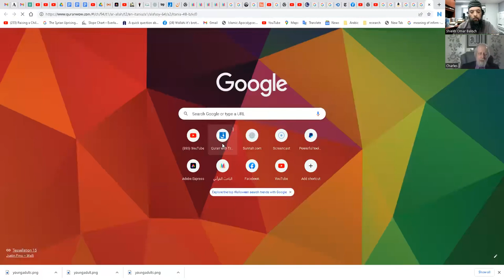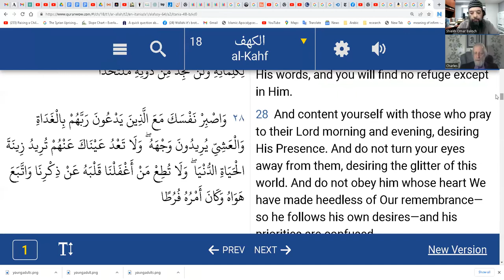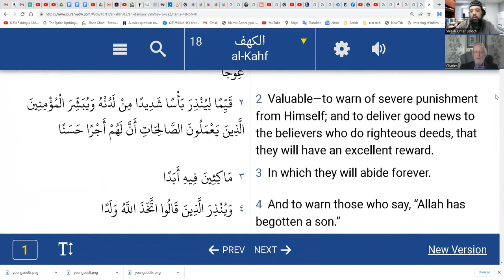Shiekh Omar Baloch - Spiritual Maturity & Post Modernity